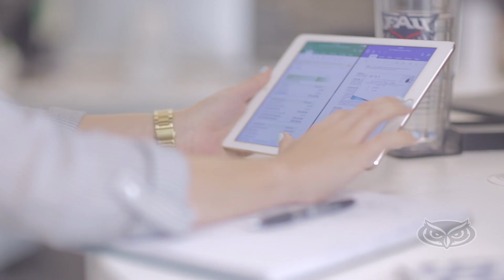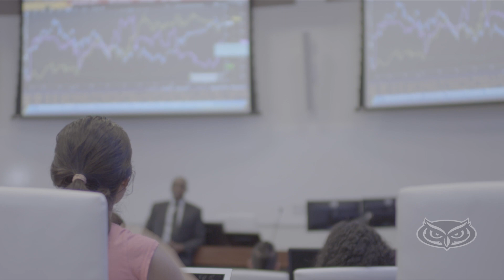FAU Accounting Masters Program: What Our Alumni Think